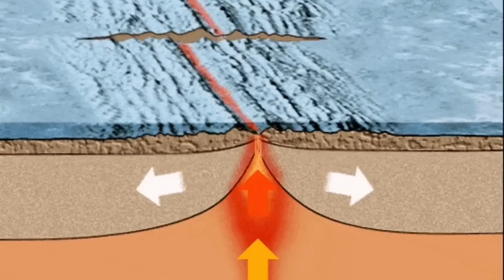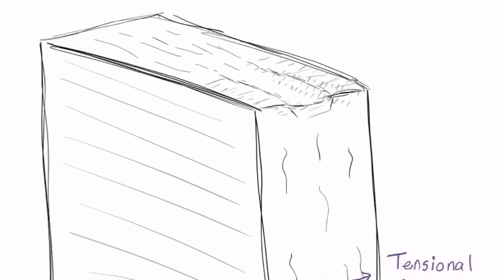It's Futile Saving Grindavik, Iceland Fagradalsfjall Litli-Hrútur Volcano Eruption, Magma, Rift